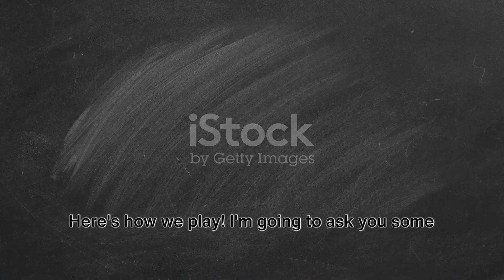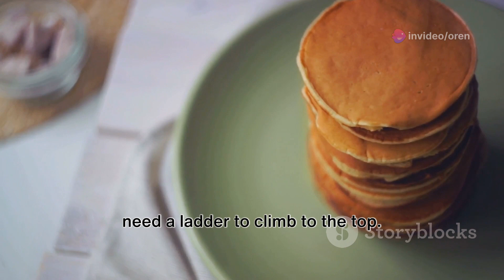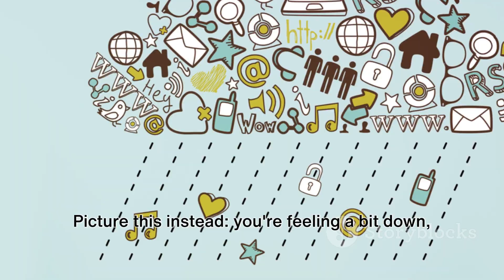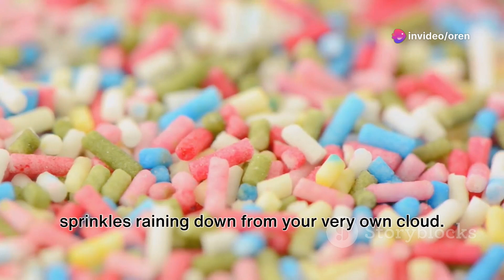Would You Rather? AI Edition: Gettin' Silly!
Get ready for some wacky choices in this AI Funhouse game! Would you rather have Broccoli Hair or a Pun-telling Pet? Join us as we answer silly "Would You Rather?" questions with a fun AI twist! Let us know your choices in the comments below!